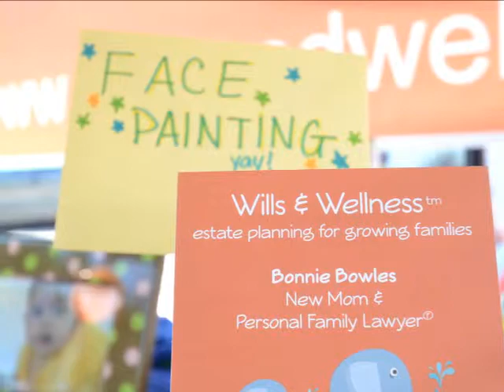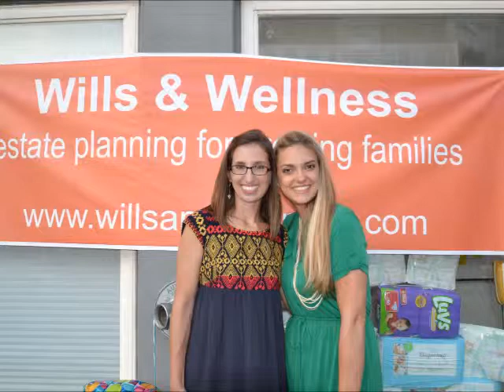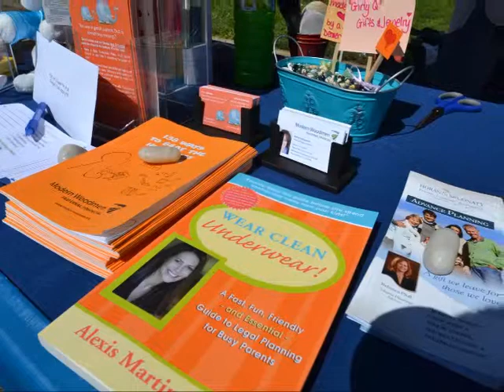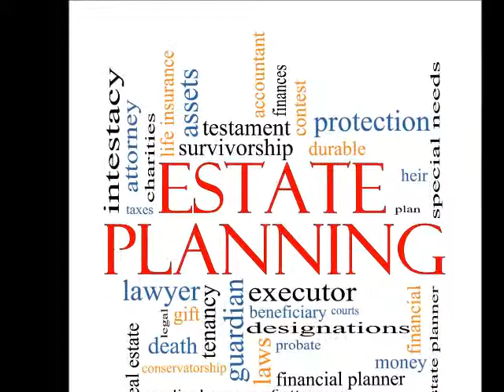130708 Haystack Help Radio Edit Project